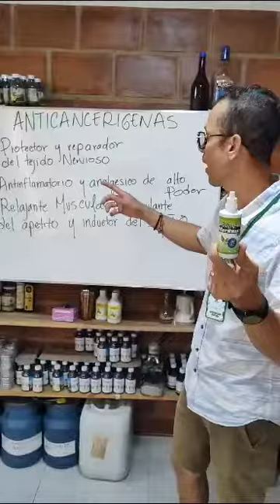Gotas de alto poder